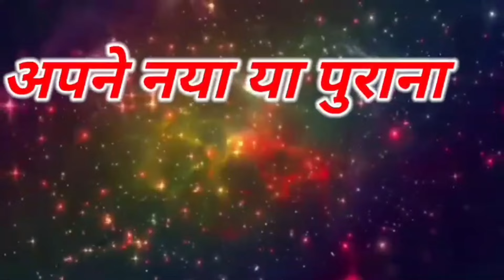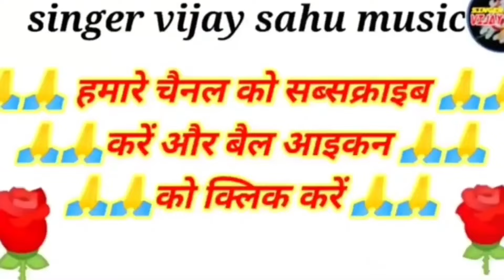🚜 मैं टैक्टर वाले बाबु अव ‼️Mai tektar wale babu aav 🚜 SINGAR VIJAY SAHU GAYATRI RANI 🚜 CG SONG NEW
Camara / editing _ Narendra markande
Camara as_ ramesh ,kishan , bhikhu
Poster _radhe sahu
Special thanks_harsh vishvakarma and all village baroda
STUDIO : MS STUDIO ( PANDATARAI

TABLA  :

PRODUCER : VIJAY SAHU SINGER

Kishan Sen CG song, Nitesh comedian
Nilesh banjare comedian, tractor wale,
Paglu 85 comedian, pakalu CG song
hemlal Chaturvedi CG song, hiresh Sinha CG song, Nitesh CG song, Nilesh CG song,
Vijay Sahu CG song, Radhe Sahu CG song
gofelal gendale CG song, shivkumar Tiwari CG song, aagar Anand CG song, Shashi rangila CG song, Dilip Rai CG song,
Chhattisgarhi panthi Geet, New CG video song, new#niteshcomediancgnewsong#tormayamamarnahogecgsong